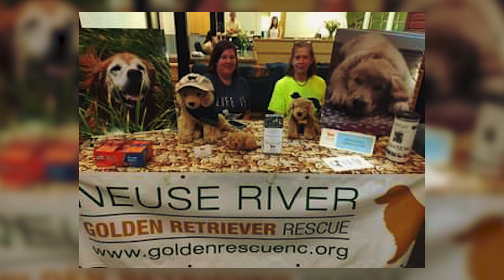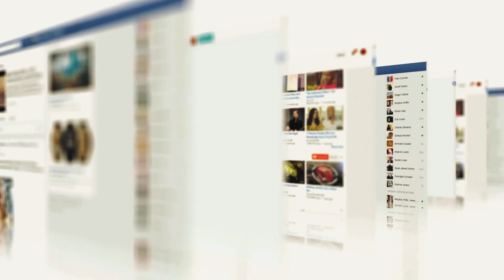When This Dog Gave Birth, The Owner Couldn't Stop Screaming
When a golden retriever mix named Rosie was rescued, there was no way the foster parents could have guessed what was coming. When she gave birth they were left with the most bizarre surprise that left them screaming. No-one could have anticipated what was to come, nor the reaction that the internet would provide! It was a rescue dog literally “filled” with surprises. Watch this video for the incredibly heartwarming story that Rosie had, the people that helped her, and the photo that rocked the internet. Sending people into arguments over answers! You’ll never guess what nature has in store for you…